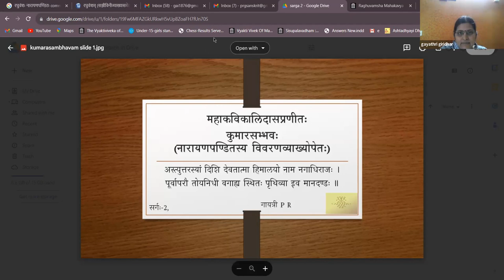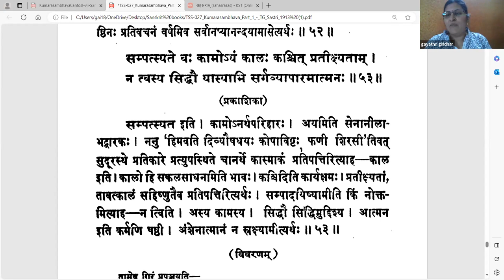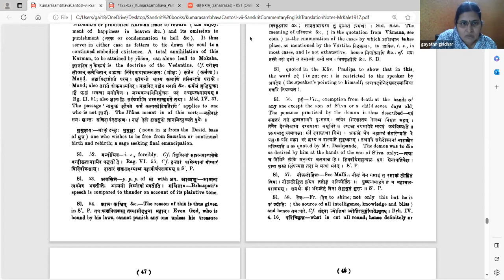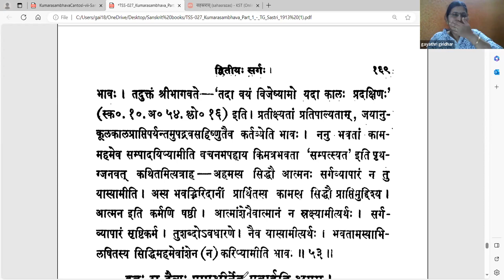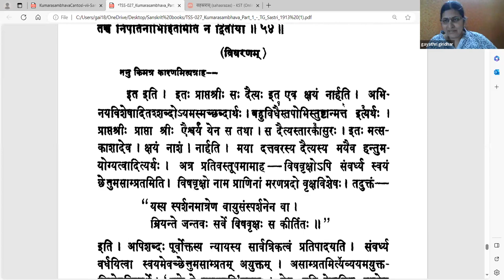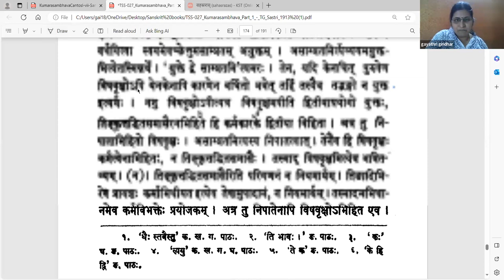कुमारसम्भवे द्वितीयसर्गे - वर्गः १८ (सव्याख्यानम्)(Tamil)